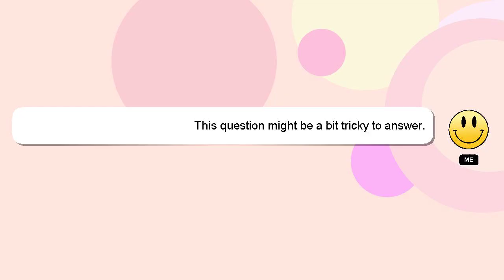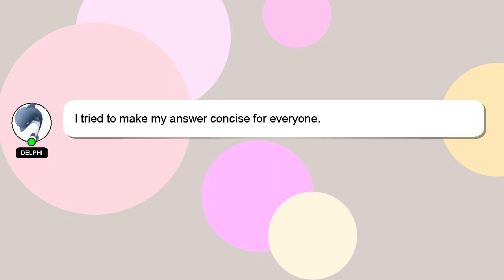How to enable after delay in figma?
An introduction to myself in a few words, Hi, my name is Delphi, nice to meet you. I can be of service in providing you with answers to your inquiries. - How to enable after delay in figma?

If you have specific questions that need answers, please don't hesitate to comment or chat with me. Your answer will be recognized and valued, and I will 'heart' it to show my appreciation.

*2 What we are experimenting :*